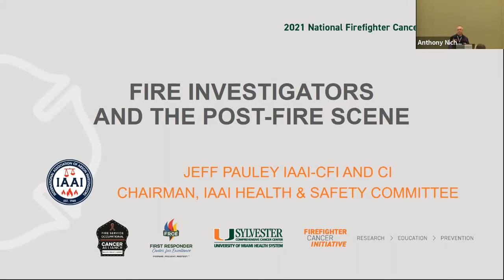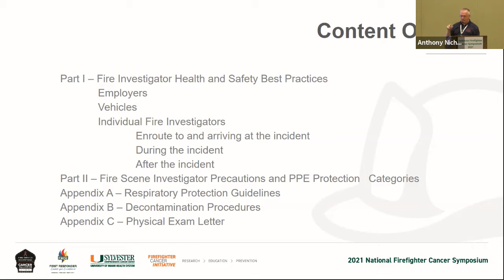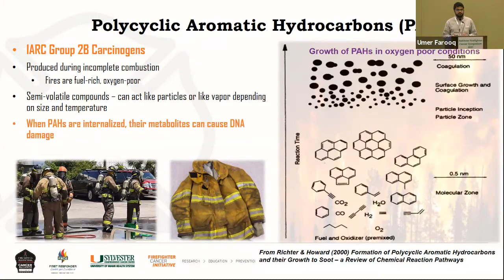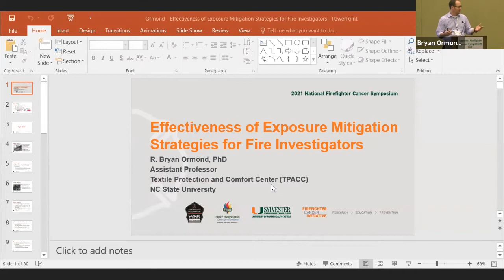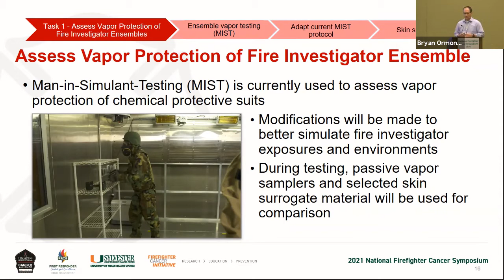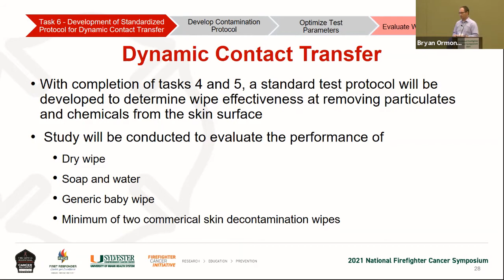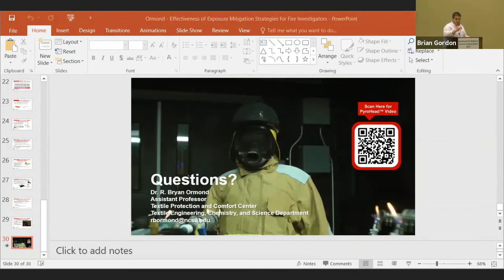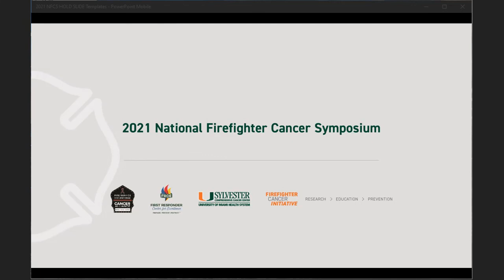Arson and Fire Investigators: National Firefighter Cancer Symposium 2021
At the National Firefighter Cancer Symposium (NFCS), we divided into 4 groups, each of which highlighted an important category of firefighters.

Track B: Arson and Fire Investigators.

The NFCS is our opportunity to bring together members from the scientific, academic, firefighting, government, and labor/management communities to support the reduction of cancer risk in the U.S. fire service. The NFCS 2021 was hosted by Sylvester's Firefighter Cancer Initiative and the First Responder Center for Excellence.